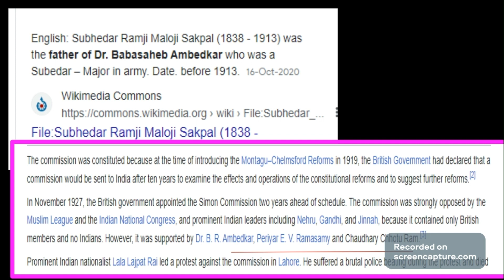भारत' or INDIA ????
Bharat origin
who gave India its name
B . R  ambedkar
B.N RAU
Y.N MANDAL
1st law minister of pakistan
who drafted constitution
 supporter of simon commission

Genuine History of Bharat

or
 Our religious literature .
or
Current religio political events..